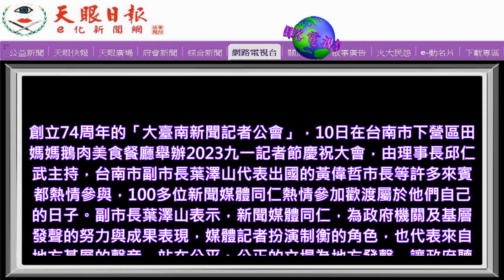大臺南新聞記者公會九一記者節慶祝大會百多位新聞媒體參與